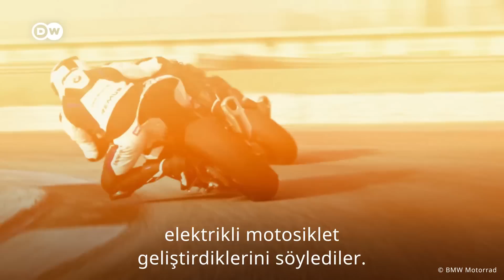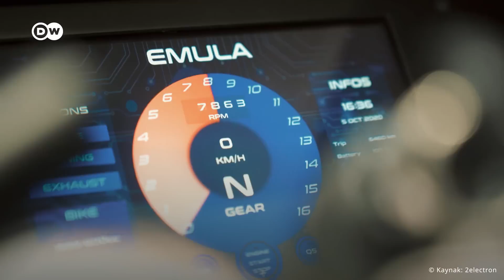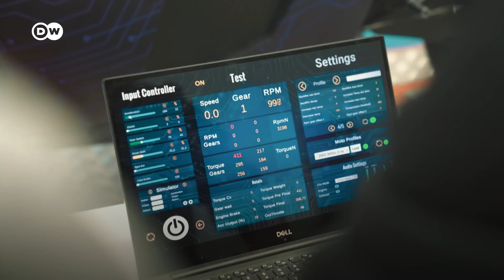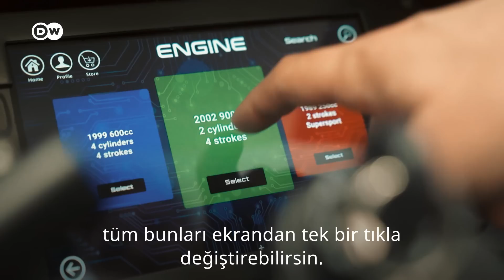Ses ve sürüş keyfinden ödün vermeyen elektrikli motosiklet - DW Türkçe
2electron firması tarafından geliştirilen elektrikli motosiklet Emula, sahip olduğu McFly sistemi ile geleneksel içten yanmalı motosikletlerin ses ve titreşim özelliklerini taklit edebiliyor. Böylece hem çevreyi korurken hem de gerçek bir motosiklet sürme keyfini sunuyor.
Emula "sıkıcı mod" diye de adlandırılan sessiz bir moda da sahip. Ayrıca gelecekte eklenecek bir özellikle sesi sadece kaska aktararak, kimseyi rahatsız etmeden sürüş keyfi yaşamak da mümkün olacak.
Yeşil mobiliteyi destekleyen, ancak sürüş keyfinden ödün vermek istemeyenlere...